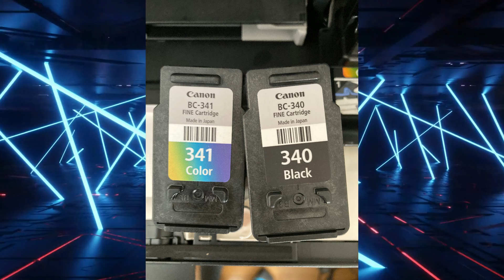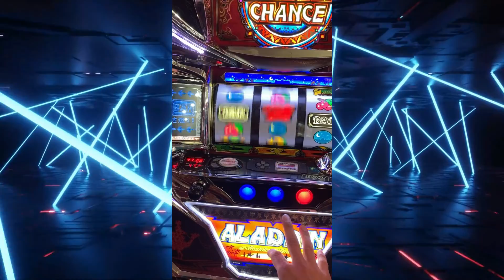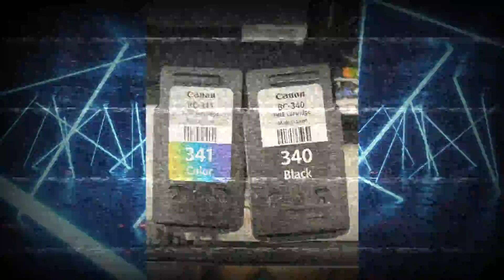インクを買いに行かないと…Vlog-1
とある日常動画です。